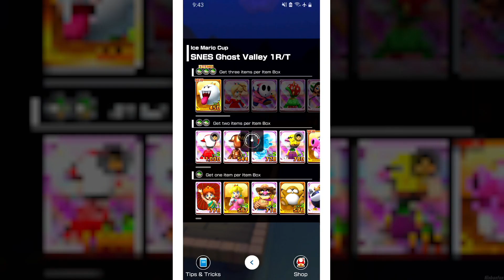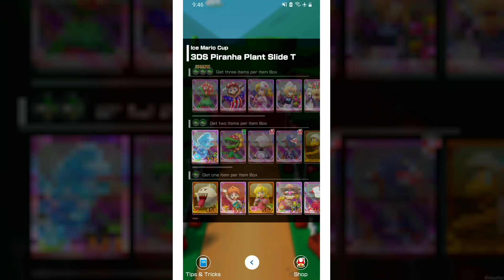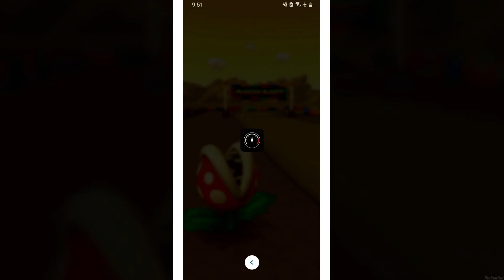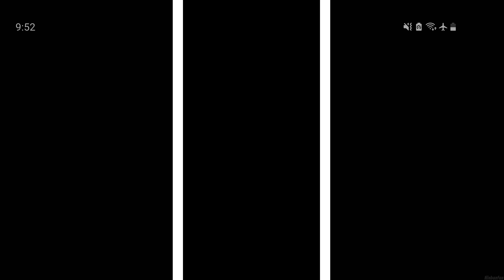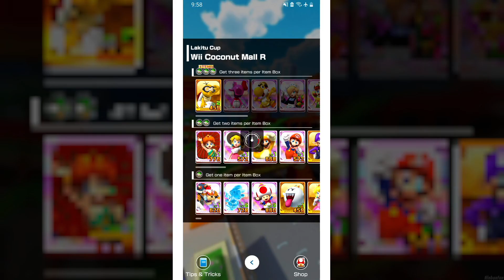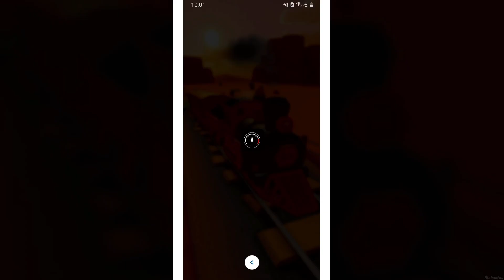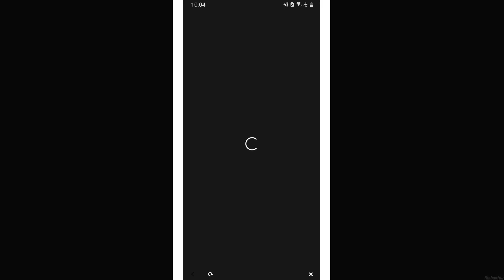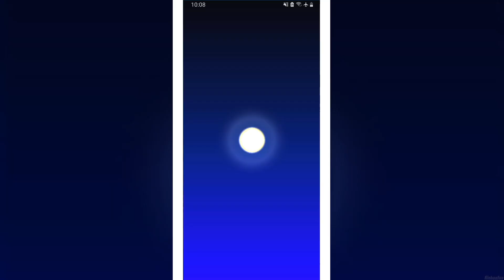Mario Kart Tour - 100% Walkthrough Part 108 - Piranha Plant Tour & Fire 10 Petey Piranha Pipes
Mario Kart Tour Piranha Plant Tour for Android in 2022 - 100% Walkthrough Part 108 No Commentary Gameplay Guide Landscape Fullscreen Mode - Piranha Plant Tour & Fire 10 Petey Piranha Pipes [English | 1080p60 Full HD]
Hey there pals! In Today's Episode, we will continue on with the Piranha Plant Tour, finish off both Ice Mario Cup & Lakitu Cup right before we snag some Rewards and pull two Fire 10 Petey Piranha Pipes! 😺😺😺

👉 Timestamps:
00:00 - Ice Mario Cup
09:03 - Lakitu Cup
19:03 - Daily Rewards & Item Shop